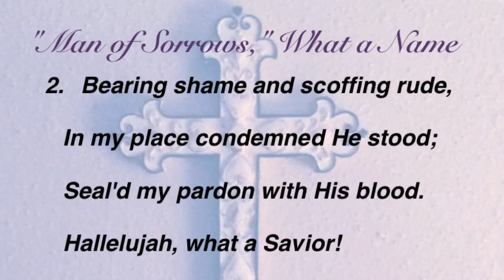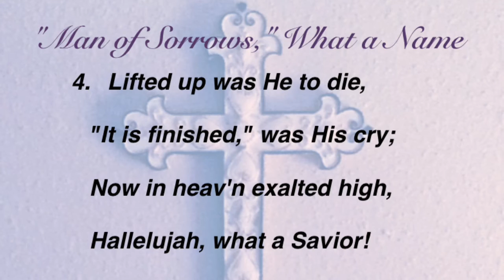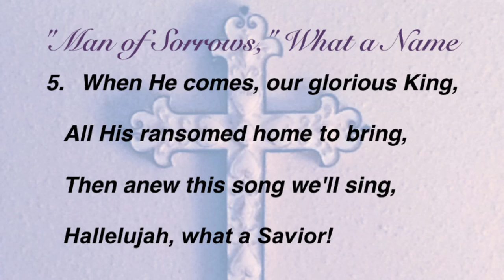"Man of Sorrows," What a Name (Baptist Hymnal #175)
Hymn and tune by Philip P. Bliss